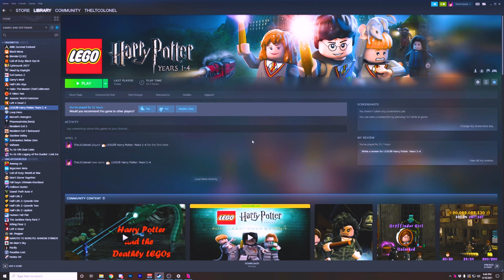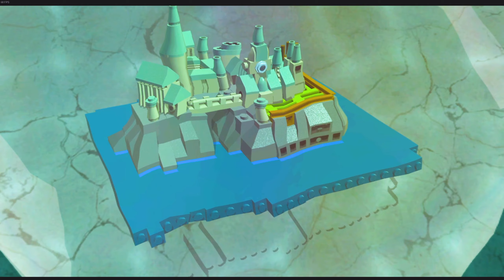LEGO Harry Potter: Years 1-4 (PC) - Co-Op Walkthrough/Gameplay - With Rubycario! - Part 12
You've all seen the adventures of the famous Harry Potter... but have you seen, his LEGO Adventures!? Join Harry and Ron as they band together against a school full of Nevilles and Ginny's and fight against the forces of LEGO people in, LEGO Harry Potter Years 1-4!
CO-OP Featuring Justin, AKA Rubycario!

More from TheLtColonel!
My PC Specs:
32GB DDR4 Corsair RGB RAM (3600MHZ)
Samsung Odyssey+ HMD VR Headset